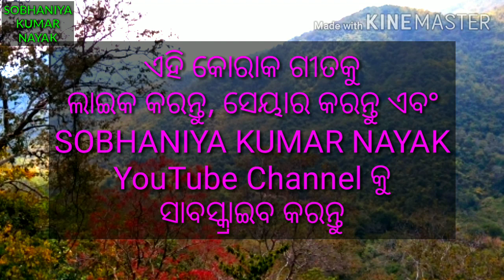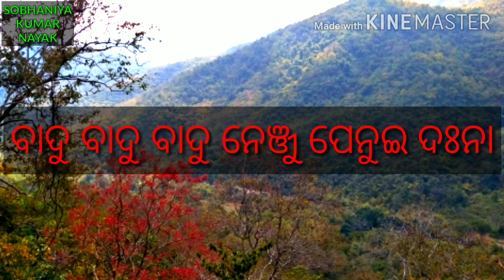KARAOKE O ABBA O AJA || NEW CHRISTIAN ODIA KARAOKE || KARAOKE TRACK SOBHANIYA KUMAR NAYAK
Hallelujah!

Hi, this is Rev Sobhaniya Kumar Nayak and now you are watching your favorite channel SOBHANIYA KUMAR NAYAK.

In this video I have presented the Karaoke/Track of my song O ABBA O AJA. This is also a lyrical video of this song. Hope his will help you to sing.

Hope you all will like this Karaoke Video song.
Thanks...